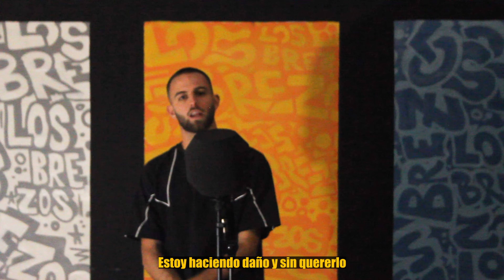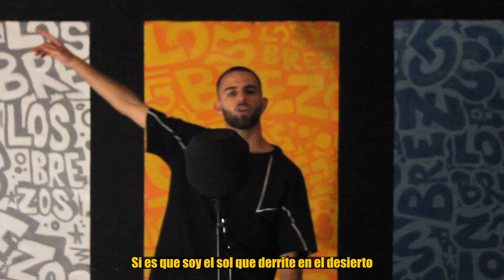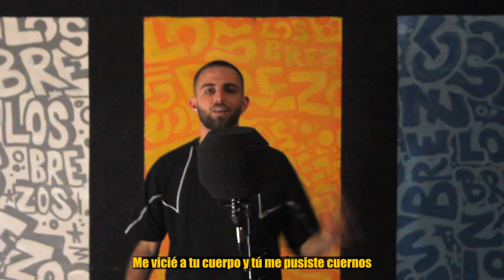LB One Shot, VOL. I - Fernando Perdomo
LosBrezosOneShot Vol.1

Muchas gracias por el apoyo y espero que disfruten con esto y con todo lo que viene 🙏🏼💙💛